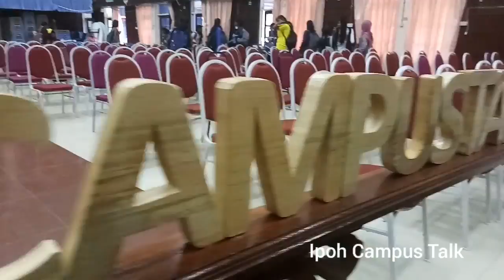ICT : Ipoh Campus Talk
Dr Yusoff bertajuk Aristotle dan AlGhazali manakala Dr Ravi bertajuk Reformasi Pendidikan